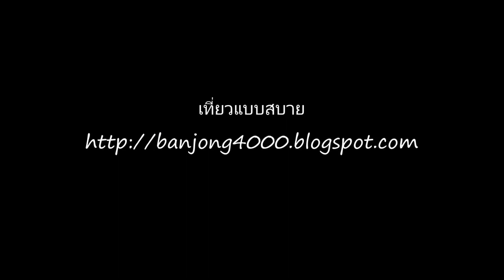โรงทาน วัดแสงแก้วโพธิญาณ แม่สรวย เชียงราย